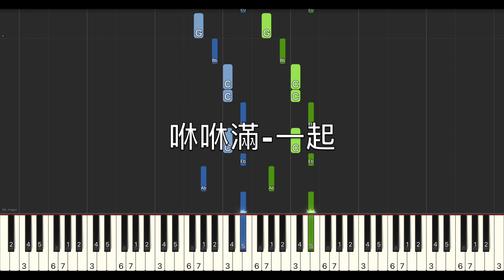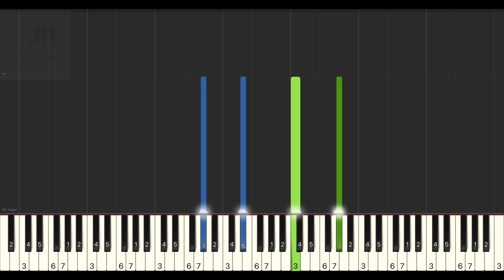咻咻滿 一起 電視劇 很想很想你 插曲 鋼琴教學 Synthesia 琴譜